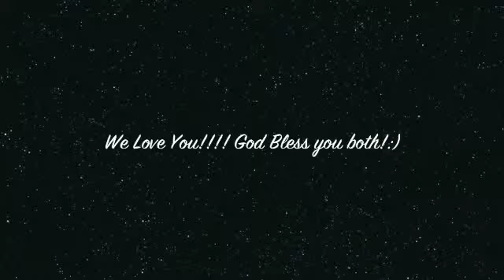5th wedding anniv kith & robert.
for my sister Christine and brother inlaw Robert:) Happy 5th Wedding Anniversary! we love yah!